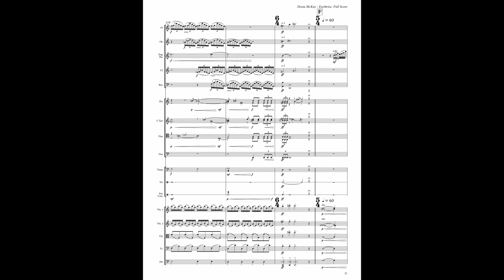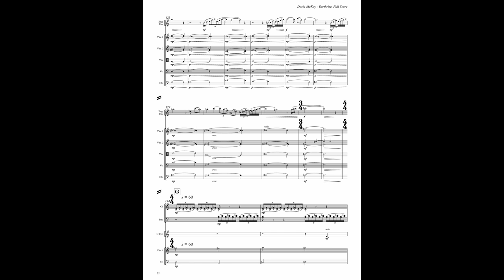Dosia McKay - Earthrise, English Horn Solo Excerpt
​Before I share with you my new orchestral piece, let me tease you with a short excerpt of the English horn solo. I have never written for this instrument before because it seemed strange and obscure to me, but once I heard Philip Glass' Facades featuring a haunting soprano saxophone solo, I changed my mind. But what does soprano saxophone have to do with the English horn, you say? To my ears, these two timbres share a certain kinship. While the oboe (a close cousin of the English horn) is pastoral and traditional, the soprano saxophone is modern and urban. And what is the sound in between the two? It is the English horn. I felt that in some passages of Glass' Facades, the soprano saxophone sounded almost like the English horn. Once I heard it, I knew I wanted to experiment with it myself.

Dosia McKay - Earthrise for symphony orchestra